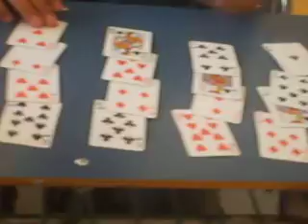la gran magia de soza